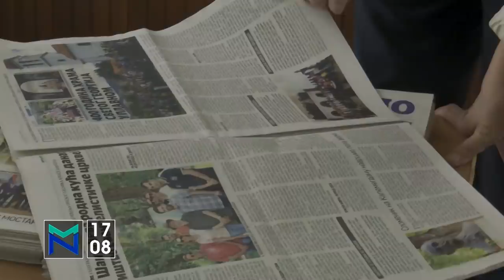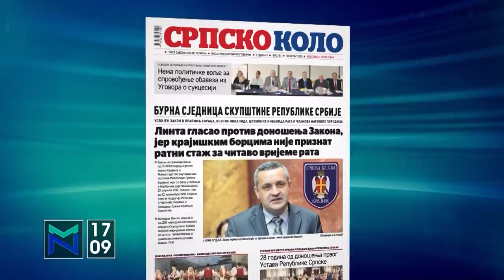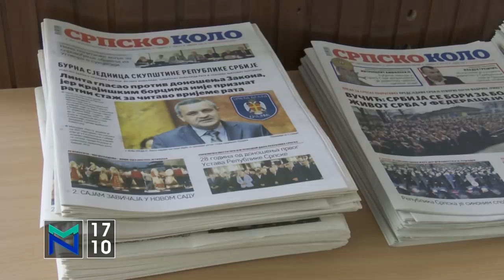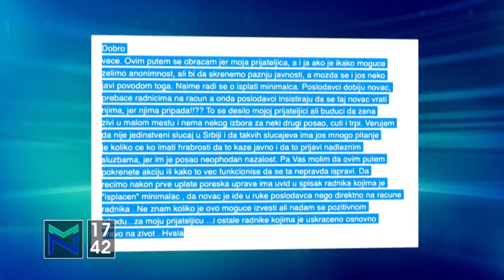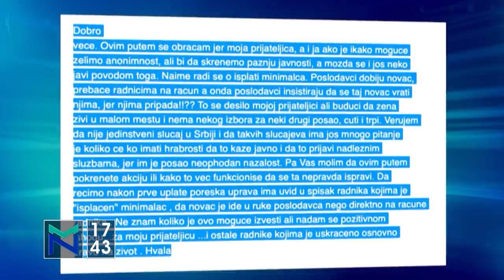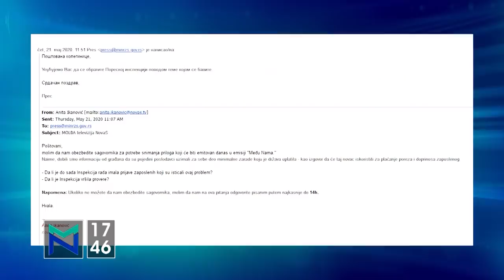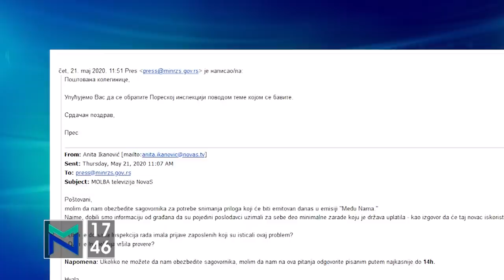Gordana Suša o medijima, izborima i bojkotu